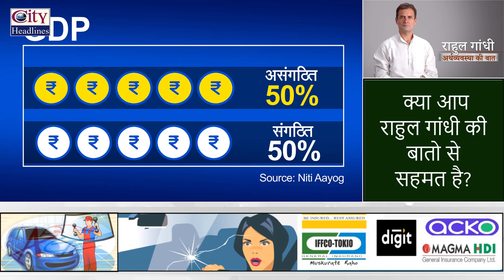Aapko Gulam Banane Ki Koshish Ki Jaa Rahi Hai | Rahul Gandhi | Lockdown, GST, Notebandi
Rahul Gandhi | भारतीय अर्थव्यवस्था भारी मंदी में | आपको गुलाम बनाने की कोशिश की जा रही है |